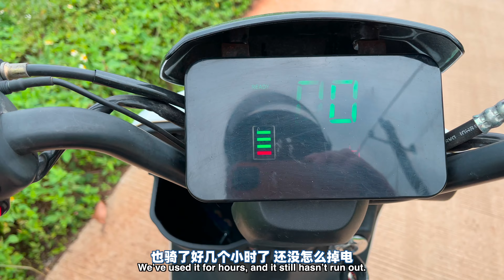「海南旅行VLOG」生命中最美丽的一天，你们也一定有过!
记录我们在海南骑电动摩托车郊游的一天。